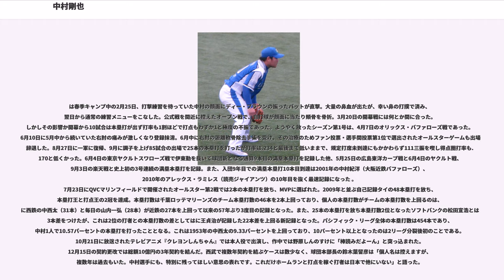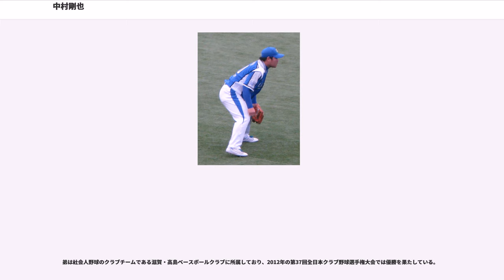中村剛也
中村 剛也（なかむら たけや、1983年8月15日 - ）は、大阪府大東市出身のプロ野球選手（内野手）。右投右打。埼玉西武ライオンズ所属。妻は元タレントの村上麻里恵。愛称は主に「おかわり君」など。日本プロ野球歴代3位の6度の本塁打王獲得経験者。

高校時代は大阪桐蔭高等学校の4番打者として活躍していた。進学した理由は自宅から高校まで徒歩5分という立地条件であったという。3年夏は大阪府予選6本塁打を記録した。高校通算83本塁打。

11月19日に行われたプロ野球ドラフト会議で西武ライオンズから2巡目指名を受け、入団。背番号は「60」に決まった。

は二軍で打率.215、7本塁打、28打点をマークした。

は二軍で22本塁打を記録し、イースタン・リーグ本塁打王を獲得した（打率.249、58打点）。9月28日の日本ハムファイターズ戦で4番打者として一軍初出場、初打席で初安打となる二塁打を放ち、出塁していたランナーが得点したことから初打点も記録。

はホセ・フェルナンデスに代わり三塁手のレギュラーとなった。セ・パ交流戦では12球団最多の12本塁打を放ち優秀選手賞（日本生命賞）を受賞。80試合に出場し、自己最多の22本塁打を打った。長打率は6割を越えた。

はホセ・フェルナンデスが東北楽天ゴールデンイーグルスへ移籍し、三塁手のレギュラーを石井義人・平尾博嗣らと争い、特に左投手が先発する時は三塁手のスタメンは平尾になるのが恒例となった。自己最多の100試合に出場したが、本塁打は半減し9本に終わった。またチャンスに打てなかった（得点圏打率.205）。

は「8番・三塁手」で2年連続の開幕スタメンに選出。打撃不振で5月に二軍落ちしたが、6月に復帰。三塁手のレギュラーで起用され続けたが打撃は上向かず、レギュラー定着以降最低の成績に終わった。アレックス・カブレラの守備難から一塁手でも10試合にスタメン起用された。
5月11日のオリックス・バファローズ戦で金子千尋から顔面右側に死球を受け頬骨を骨折するもスタメン出場を続け、15日の福岡ソフトバンクホークス戦では本塁打を放った。この年は守備面では主に捕球における不安定さが目立ち、リーグ最多の22失策を記録。打撃では打率は昨年よりわずかに上回ったものリーグワースト3位、得点圏打率も.231と勝負弱さも課題となった。三振は162個とリーグ最多で、シーズン記録としては歴代7位、日本人右打者では最多。しかしこの年から打撃コーチに就任した大久保からミートポイントを前にするようアドバイスされ、三振の多さと引き替えに本塁打を量産。西武の日本人選手の本塁打記録（43本、秋山幸二、田淵幸一）、25歳の本塁打記録（44本、大杉勝男、岩村明憲）を塗り替える46本塁打、自身初としては、規定打席、本塁打王、100打点（101打点、リーグ3位）、サヨナラ本塁打、オールスターゲーム出場（三塁手、ファン投票1位）。西武の日本人選手で年間40本以上の本塁打を放ったのはの秋山幸二以来21年ぶり。同球団での達成経験者としては、田淵、秋山に次いで3人目。また、日本プロ野球において、初の規定打席到達で年間40本以上の本塁打を記録したのはの秋山幸二、の多村仁に次ぎ日本人選手では3人目となった。日本シリーズでは、3安打3本塁打7打点。アジアシリーズの予選の天津ライオンズ戦では東京ドームの三階席まで飛ばす特大の本塁打を放っている。私生活では、7月8日に元タレントの村上麻里恵と結婚した。

5月13日のオリックス戦で通算100号本塁打を達成。9月20日のソフトバンク戦で40号を放ち、西武の日本人選手では秋山幸二以来となる二年連続40本塁打を達成した。シーズン長打86本（本塁打48本、三塁打1本、二塁打37本）は2002年の松井稼頭央の88本に次いで歴代2位。この年はケガでの離脱もあったが開幕から打ち続け、48本塁打、122打点を記録し2年連続本塁打王となり、打率も.285と前年に比べて大きく上がった。打点王は自身初。2年連続の本塁打王は西武の日本人打者としては - の中西太以来53年ぶりで、打点は球団最多記録を更新した。一方で154三振、15失策で二年連続最多三振・最多失策だった。また、OPSは両リー...